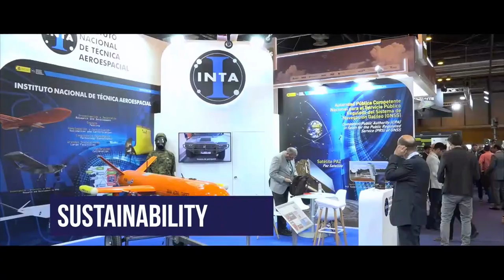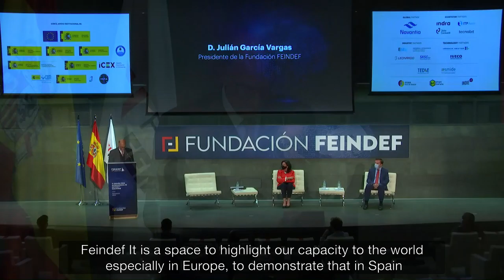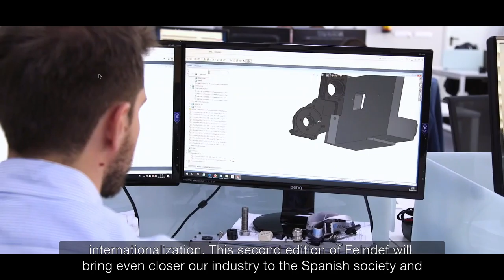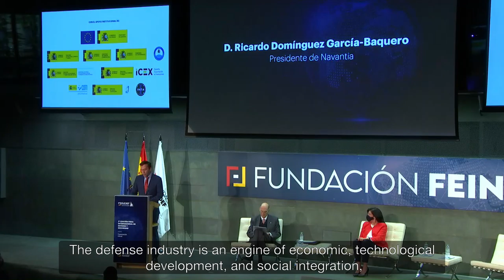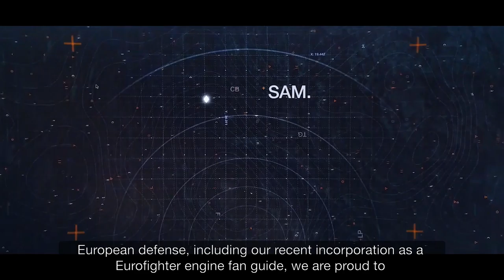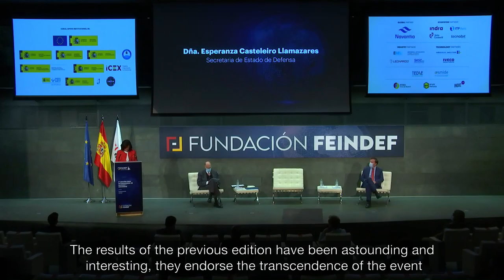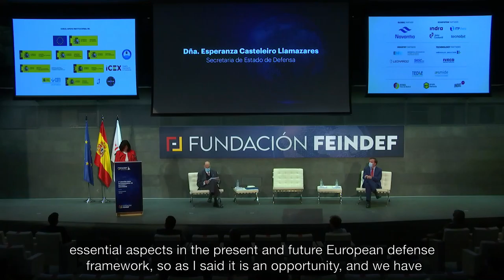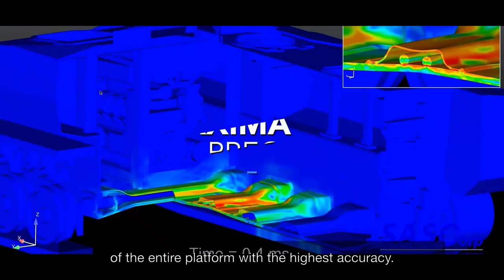FEINDEF 2021 SUBTITLED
FEINDEF21, the second edition of the International Security and Defense Fair organized by FEINDEF Foundation, has been officially presented at an event presided over by the Secretary of State for Defense, Ms. Esperanza Casteleiro Llamazares, and the President of Fundación FEINDEF, Mr. Julián García -Vargas